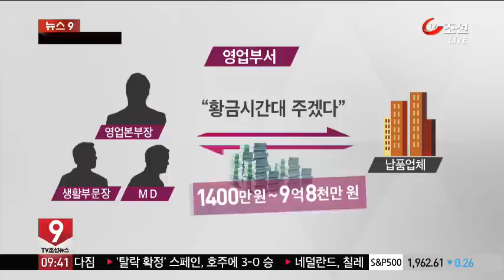'슈퍼 갑' 롯데홈쇼핑...MD부터 CEO까지 '뒷돈'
[앵커]
신 헌 전 롯데홈쇼핑 대표를 비롯한 롯데홈쇼핑 관계자들이 납품업체로부터 뒷돈을 받은 혐의로 무더기로 재판에 넘겨졌습니다. CEO부터 영업담당 하급 간부까지 직함을 불문하고 슈퍼 '갑' 노릇을 해온 것으로 드러났습니다.